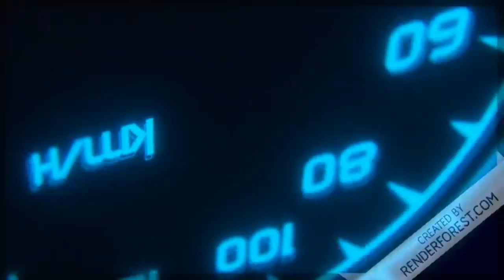Modern Strike online Team Death Match